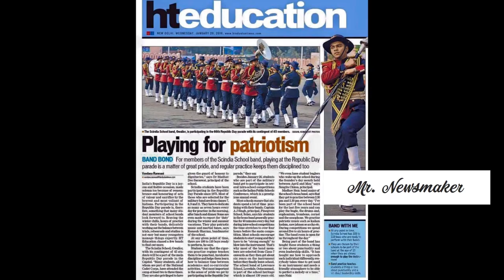The Scindia School